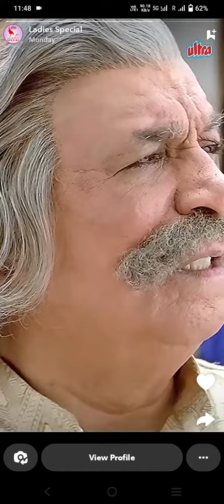youtubeshorts funny shorts viral (4)